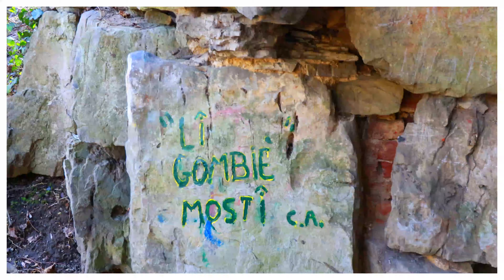VLOG #23 MANTA CADCEED AYAA JIIRTA WANKA fa,iidaystay jawi dagan 2021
صلو على رسول الله صلى الله عليه و سلم
كيف حالك متابعيني الاعزاء، اتمنى ان تكونو بخير و عافية
Mahadsanid.VLOG SOMALIWAYN DJIBOUTI SOMALIA MOQADISHO HARGAYSA JIGJIGA DIRE DAWA #